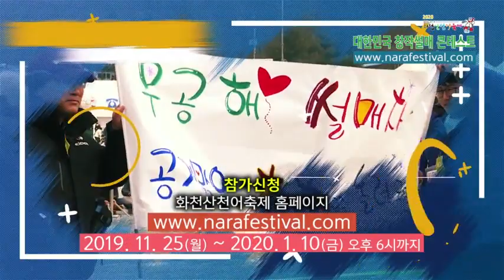[대한민국 창작썰매 콘테스트] 상금이 무려 천만원..?????